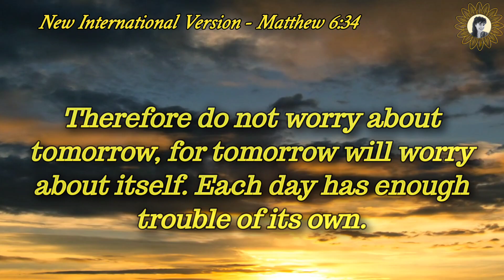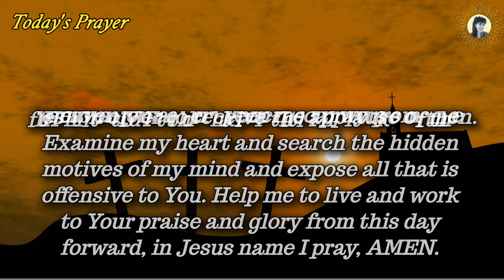Matthew 6:34 - 1 minute bible verse a day - Your daily espresso with God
Take therefore no thought for the morrow: for the morrow shall take thought for the things of itself. Sufficient unto the day is the evil thereof.

Today’s Prayer:
Heavenly Father, keep me I pray from the temptation to do hypocritical works of the flesh in order to receive the applause of men. Examine my heart and search the hidden motives of my mind and expose all that is offensive to You. Help me to live and work to Your praise and glory from this day forward, in Jesus’ name I pray, AMEN.